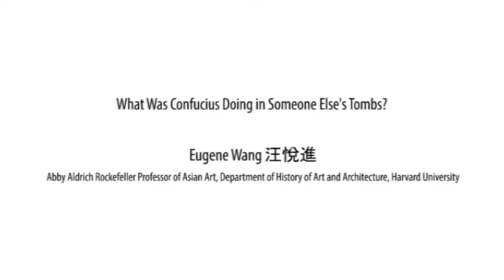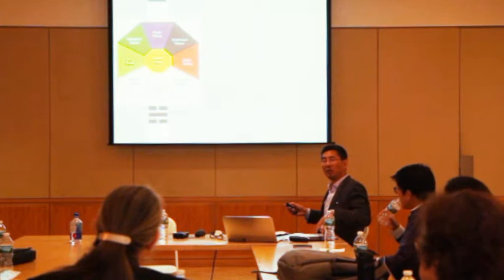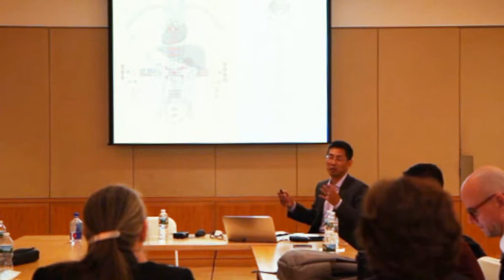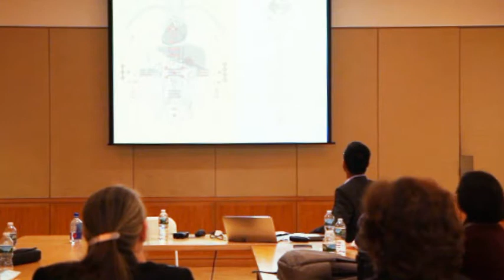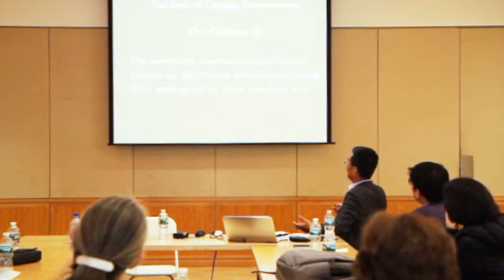Haihunhou Symposium: Moderator's Speech by Eugene Wang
海昏侯墓研讨会
Moderator's Speech
Eugene Wang: What Was Confucius Doing in Someone Else's Tombs?